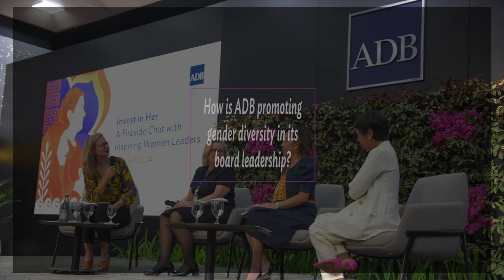What Companies Can Do to Advance Gender Equality in the Workplace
During ADB’s Gender Month, experts and leaders weighed in on what companies can do to advance gender equality and promote women's leadership in the workplace. While glass ceilings are slowly cracking in Philippine publicly listed companies, glass walls continue to keep women in support roles making it challenging to reach senior leadership positions compared to those in technical roles. Grab Philippines shared good practices in hiring more women driver-partners by investing in recruitment efforts and skills training. In ADB, the representation of women increased to a historic high of 40% in 2023 across the ADB Board roles of Director, Alternate Director, and Director’s Advisor while the proportion of female Directors rose to 33%. The panel discussed the importance of setting gender equality goals and target goals, the value of mentorship and affirmative approaches, and creating an inclusive work environment.